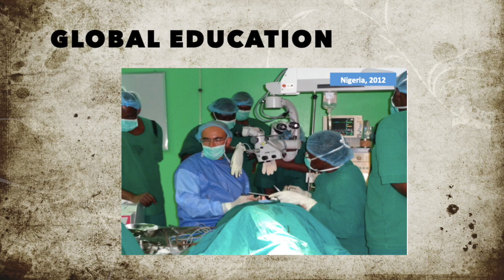2019 Opening Ceremony Foundation Video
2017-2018 IAOMS Fellowship Recipient Dr. Amel Eltayeb